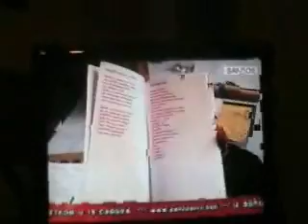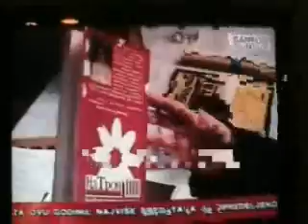NAJBOLJE IZ BANATA vest.wmv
Nagrada NAJBOLJE IZ BANATA
Banatsko udruzenje knjizevnika
Banatska akademija nauka i umetnosti - u osnivanju